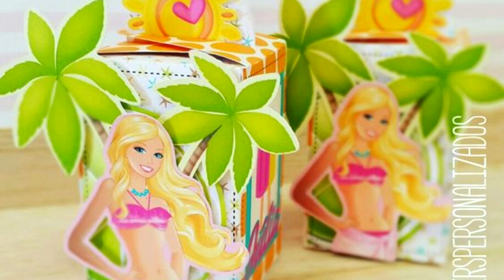IDEIAS FESTA BARBIE POOL PARTY - FAÇA SUA FESTA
nesse vídeo mostro ideias para fazer uma festa de Barbie Pool Party.

♡ Kwai• Minhacasa.diy